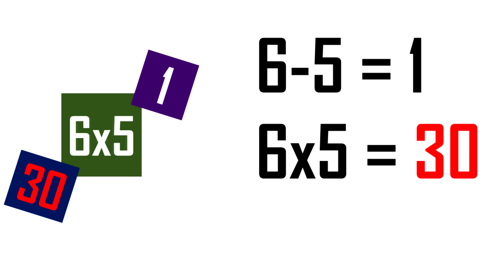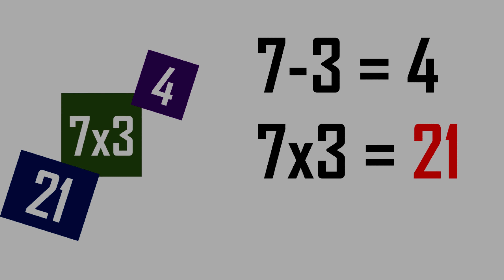Cool Math Puzzle With Surprisingly Easy Answer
End screen video by ftock.com - Free Stock Footage from Pixabay